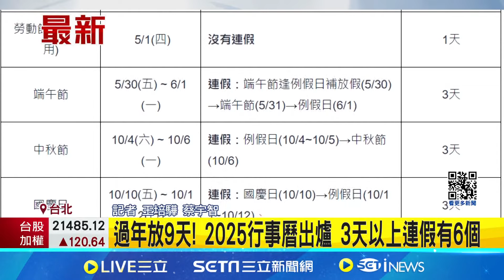過年放9天! 2025行事曆出爐 3天以上連假有6個│【LIVE大現場】20240531│三立新聞台